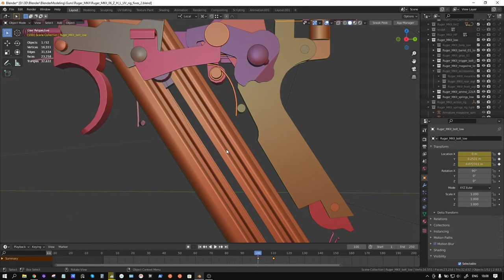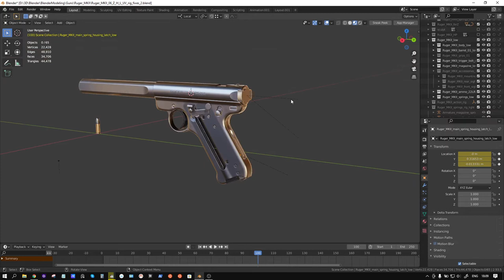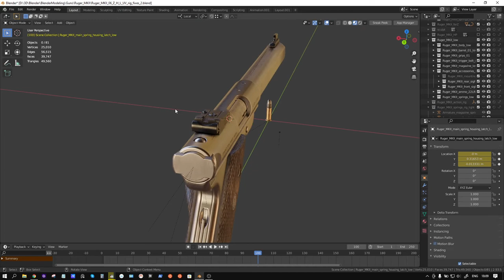Ruger MK II textures n springs rig